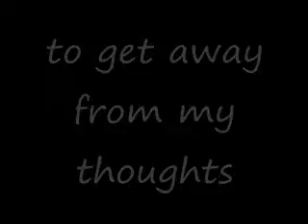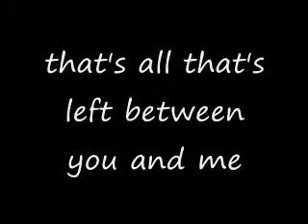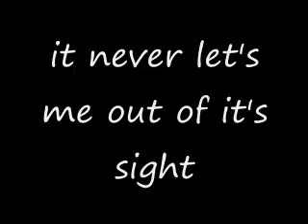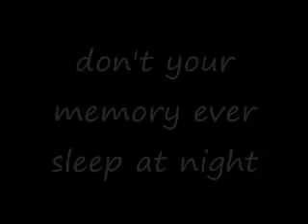Ronnie Milsap - Don't Your Memory Ever Sleep At Night with Lyrics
Ronnie Milsap - Don't Your Memory Ever Sleep At Night
from the album "Keyed Up"